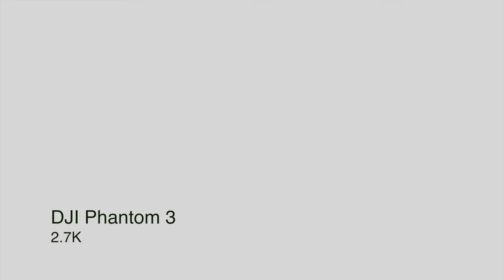Old Abney Cotton Mill - Anderson, SC - Aerial Overview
This is a video shot in downtown Anderson, SC of the Old Abney Cotton Mill abandoned years ago after it burned. This was shot with a DJI Phantom 3, 2.7K camera and edited using Final Cut Pro X 10.2.3. Bobby Rettew was the aerial videographer for this short video.